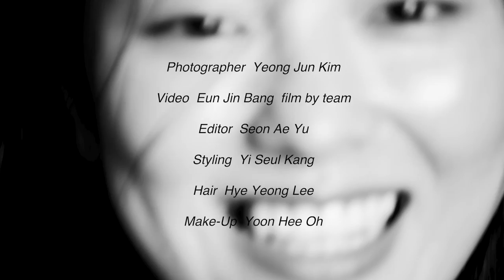올해 주목해야 할 영화 〈죄 많은 소녀〉, 그리고 배우 전여빈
김의석 감독의 장편 데뷔작 〈죄 많은 소녀〉에서 영희라는 역할의 무겁고 외로운 짐을 진  배우 전여빈.

그는 배우로서 영희라는 인물을 만나고 표현한다는 것이 결코 자주 오는 기회가 아님을 본능적으로 느낀 듯 완전히 자신을 쏟고 내던집니다. "죄 많은 소녀"는 제22회 부산국제영화제에서 주목해야 할 신인 감독의 작품에 수여하는 ‘뉴 커런츠’을 받았으며, 배우 전여빈은 ‘올해의 배우 상’을 수상했죠.

굳이 더 보태지 않아도 소문이 날 대로 난 수작 "죄 많은 소녀"는 9월 13일 개봉하니, 이 영화를 주목하세요!